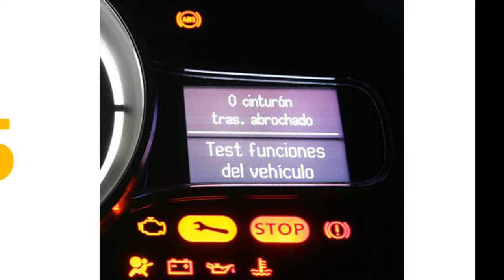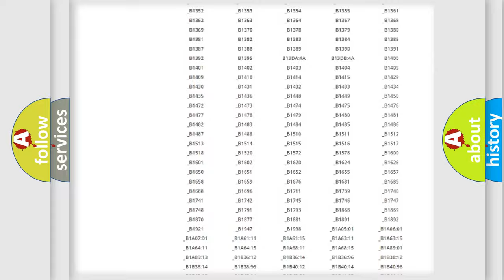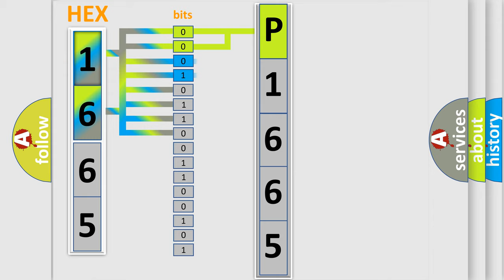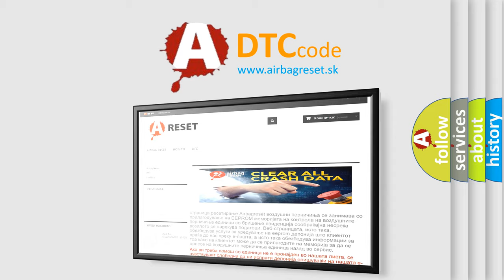DTC Landrover P1665 Short Explanation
Contents:
0:21 Basic DTC analysis according to OBD2 protocol standard.
1:48 Insight into programming
2:58 A diagnostically understandable description of the Diagnostic Trouble Code
3:05 Basic error definition

Make
Land Rover
Code
P1665
Definition
Throttle angle or Torque signal circuit high
Description
SLABS HDC link short circuit to battery voltage